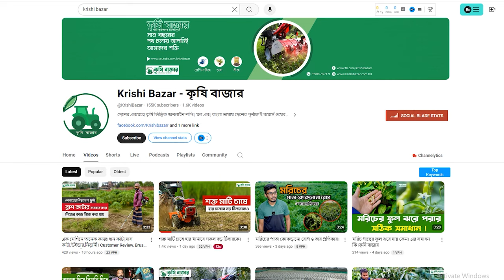টিউবওয়েল ছাড়াই পানি তুলুন ১ ইঞ্চি ২ইঞ্চি ৩ইঞ্চি ওয়াটার পাম্প দিয়ে